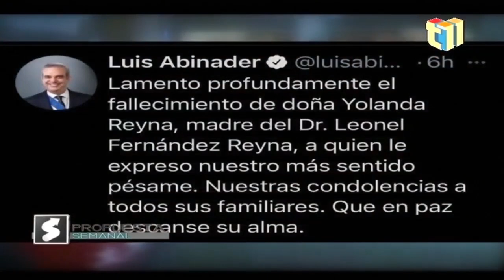Alerta con el caso Haití / Es un País que sabe ponerse de Acuerdo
Adelante con el Muro fronterizo